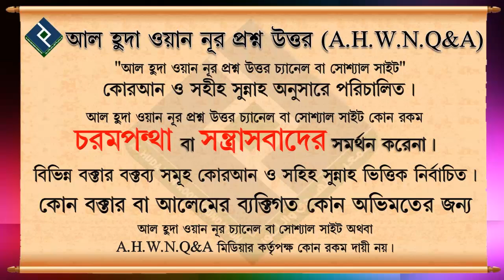ইমামাদের সাথে নামায আদায়ের সময় সূরা ফাতিহা কখন পড়তে হয় ᴴᴰ┇শাইখ কা‌সেম বিন আব্বাস মাদানী